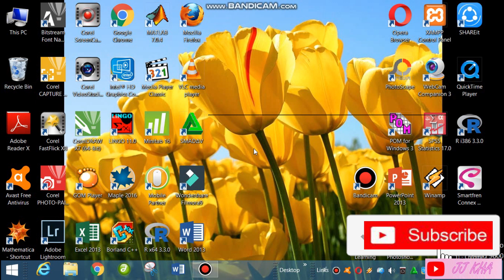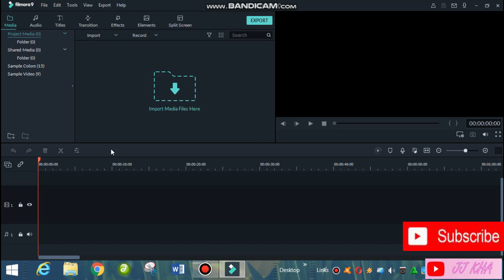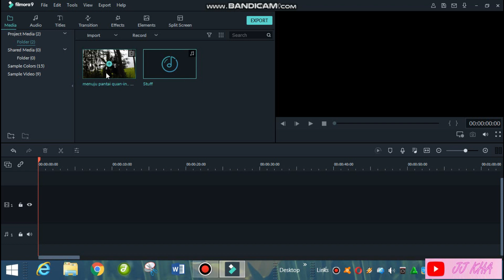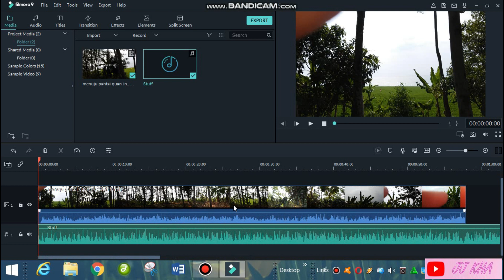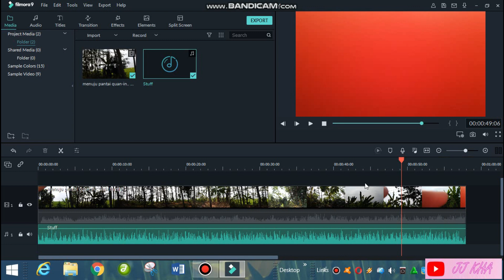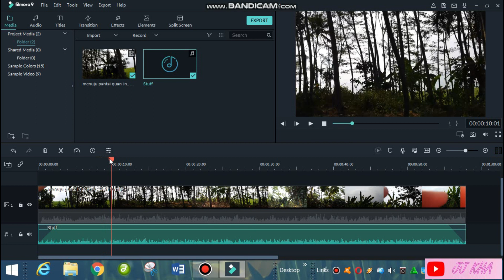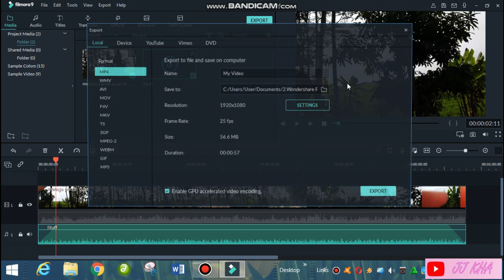CARA MENAMBAHKAN LAGU KE VIDEO MENGGUNAKAN FILMORA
Hallo guys ini adalah video tutorial menambahkan lagu/ backsound lagu ke video dengan menggunakan FILMORA.
SEMOGA BERMANFAAT
jangan lupa untuk .
TERIMAKASIIIIIIHHHHHH.
ILOVEYOUUUUUU.
Mari Berkarya .
Berbagi ilmu itu indah guys:)
follow ig @rikarsw